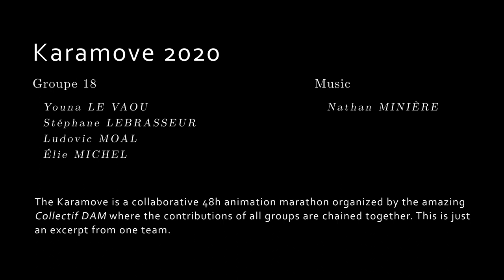youtube video #-BRw8JkYHbA